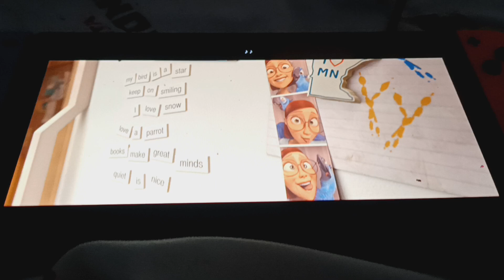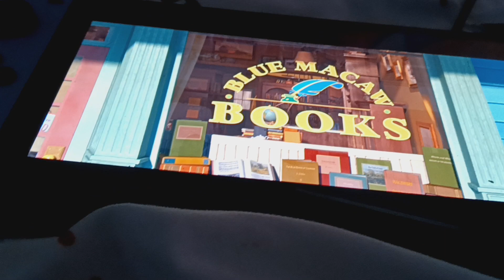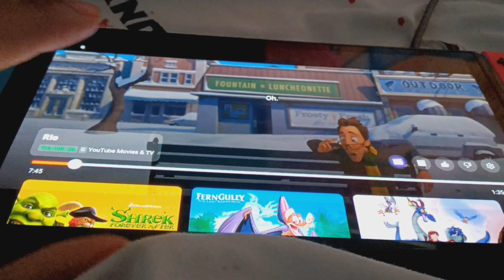The SHGDD Heroic Organization Goes to Rio Part 1: Meeting Blu and Linda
Summary: Our Heroes Now As A Large Flock Nothinan Birds of Different Species Crashed Landed in A Bookstore In Moose Lake, Minnesota From A Portal That They Have Step Into Alongside Their Guides and Met Blu and Linda After They Got Their Morning Routine and Came Face to Face With a Stranger Who's From. Brazil?!?! Can He Be Trusted?!